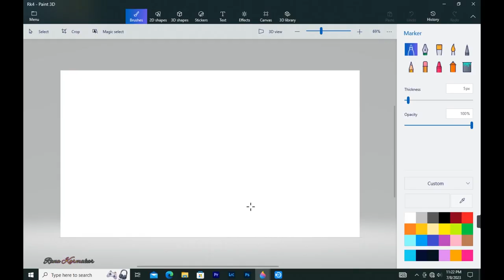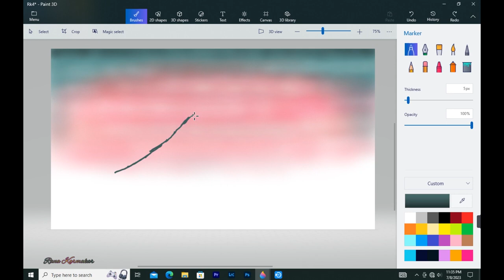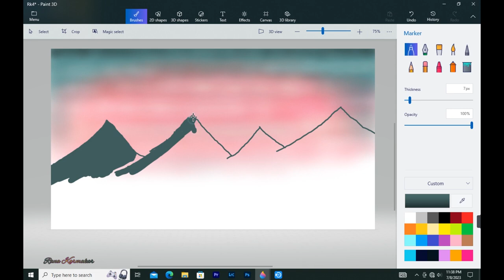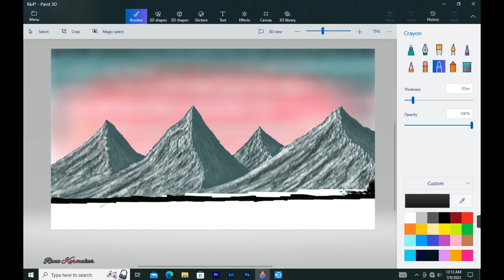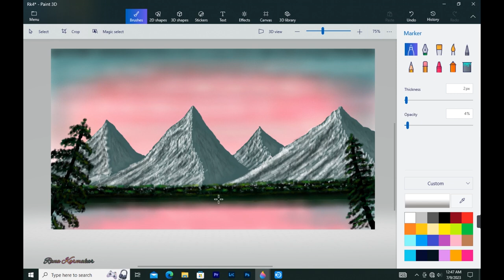How to Draw Paint 3D || Drawing in paint 3D || Scenery drawing || Foggy Mountains Landscape